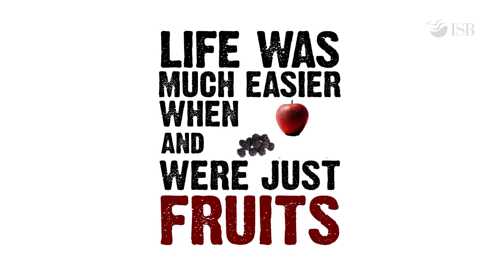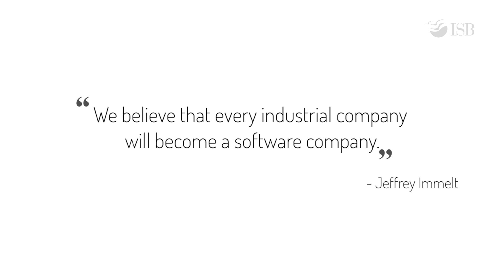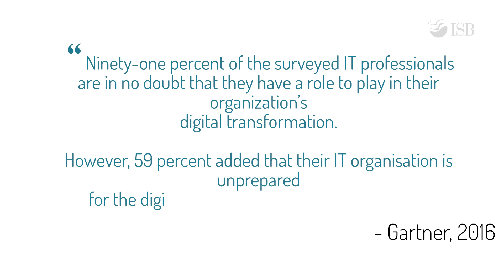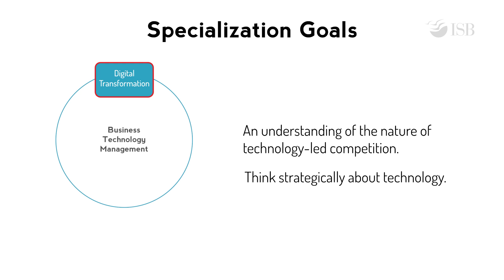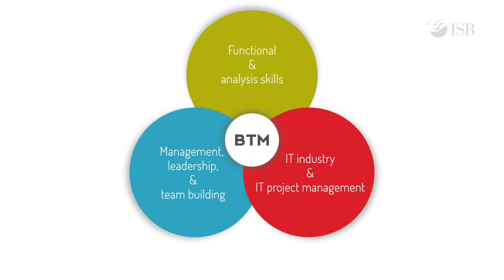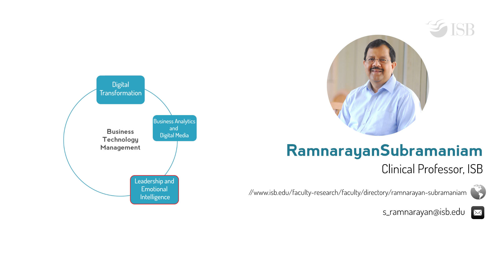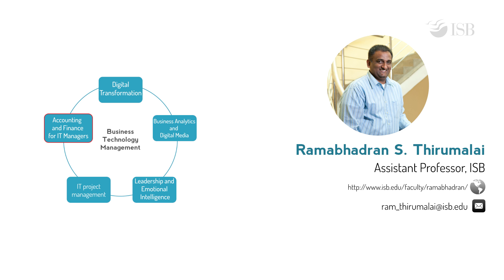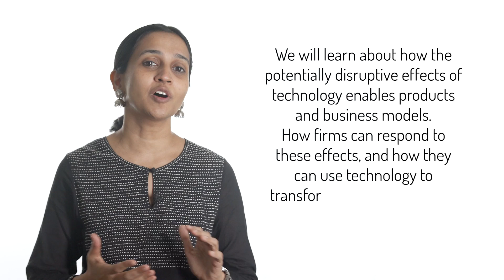Business Technology Management Specialization | Massive Online Open Course (MOOC)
Business Leaders in this brave new Digital World need to move IT from the traditional “cost center” to “competitive asset” mindset. This shift in thinking about the IT function also requires a new breed of IT managers. Managers who can examine technology through a business lens.